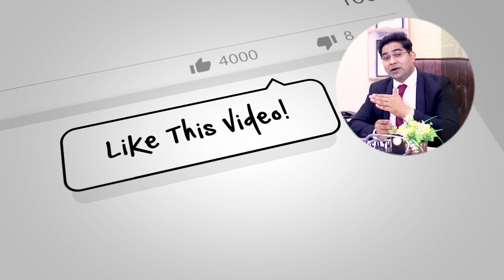Weight kam kerny k liye kon kon se cheezoh ko chorna pary ga | Weight lose Herbal Tips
In ghazaun se parhaiz ker lyn inshallah motapa door bhagay ga